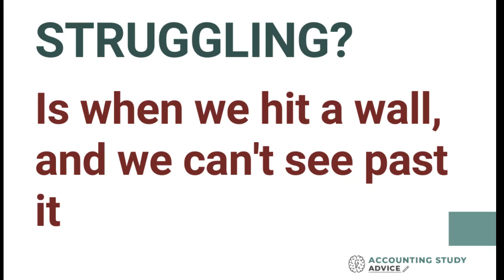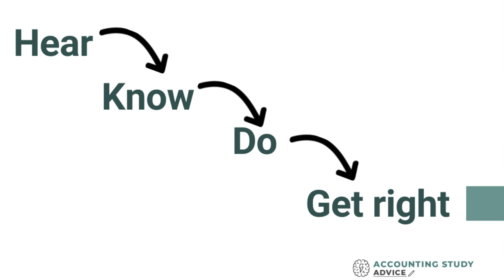Growth Mindsets - The importance of Resilience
My ACCA and CA students often ask me HOW a growth mindset would impact their studies PRACTICALLY...
One of the very practical implications is when stuff starts going wrong... Take a look